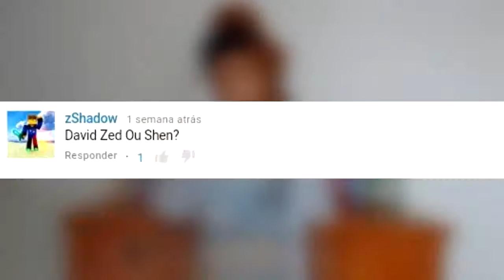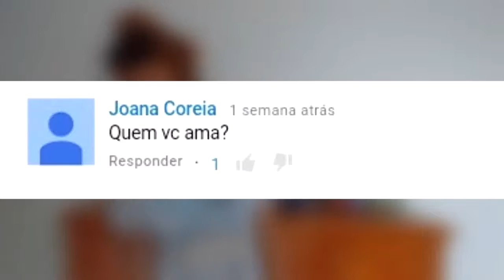Me lambe - respondendo perguntas #3 - De Cuekinha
comente